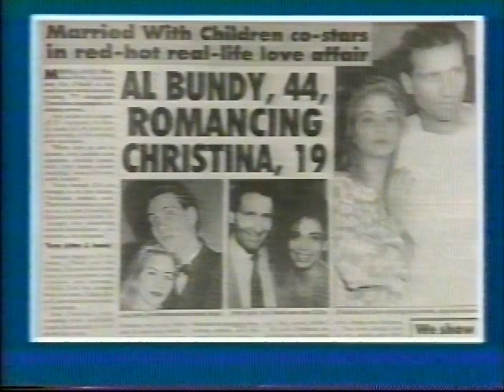Ed O'Neill on Into the Night Starring Rick Dees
• Air date: Oct. 1991
• Guest host: Tony Danza